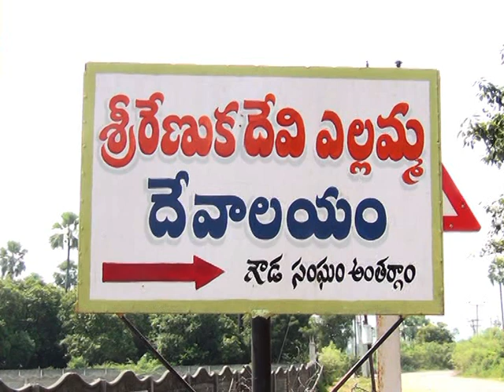శ్రీ ఛానల్ న్యూస్ || Sri Channel News || Today News